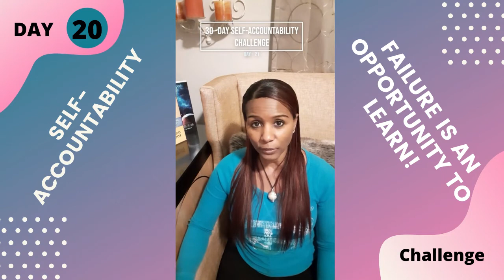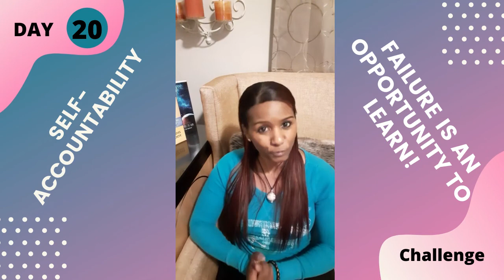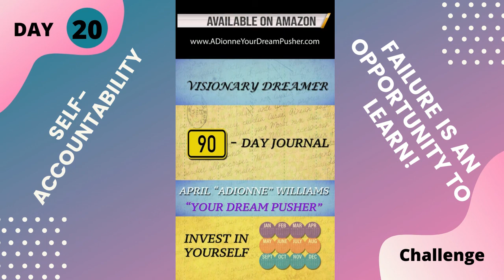Failure is An Opportunity To Learn! 30-Day Self-Accountability Challenge Day - 21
We are sent to school at a very young age to learn about the past history of other people. But they forget to teach us about the most important part, "How to learn more about ourselves!" Therefore, failure becomes our best teacher.
What has failure taught you about yourself?
Will you hold yourself accountable? Type "Yes" in the comments.
Thanks in advance. Love You!:)
If you are new here feel free to watch other videos or listen to one of the many Podcast shows on this page or listen from one of your favorite platforms links below.
Thanks For All The Likes, Comments, Shares, and Subscriptions!:)
I would love to hear from you, record voicemail feedback, ask a question, or give a testimonial on how this channel has helped you and get played on the Podcast.
To hear the show on Alexa say "Spreaker play - Chronicles of Livin Podcast Show"